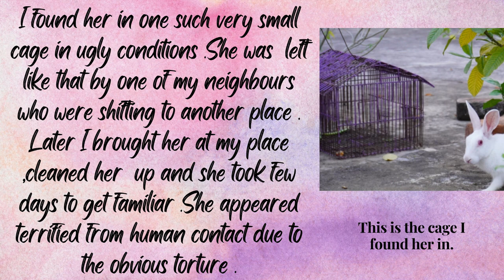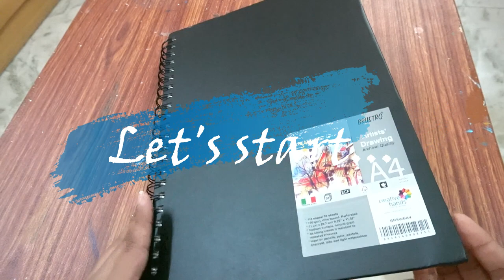Watercolor painting for beginners | Easy step by step watercolor scenery | Cute Rabbit Painting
This is a time-lapse video of my recent watercolor painting .This is for beginners as it is a step by step watercolor scenery easy to practice. A story of a cute rabbit is also what you would find here .Happy Watching!
Step by Step watercolor scenery
Cute Rabbit Painting